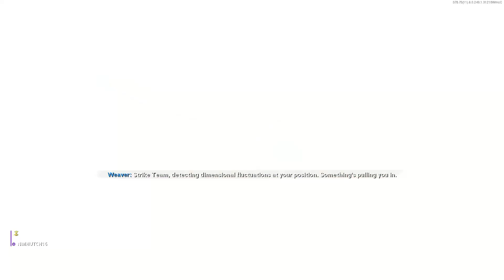run and get from 18 to 22 best gaming woman i play with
I hope you enjoy life is like a dream you share this post and I will share your post on my wall how subscribe to my channel so stay sharing thanks